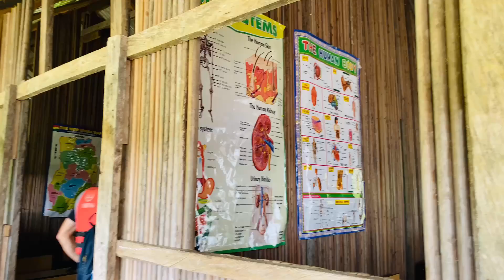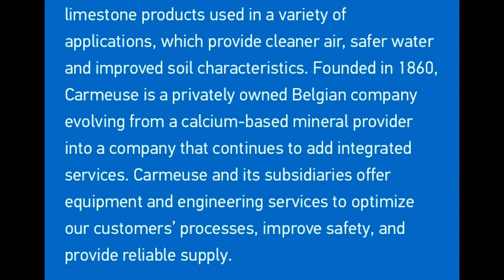Ghana Vlog || Visiting NZULEZO-The Village on Water || CARMEUSE LIME FACTORY IN Takoradi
Hi guys I hope you enjoy this small village on surface of water called Nzulezo. It was an amazing experienced to see how other people live their lives, work, culture and food. This is a must place to see. Go check it out now.